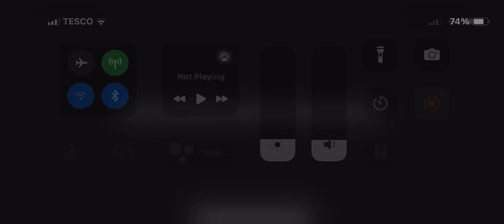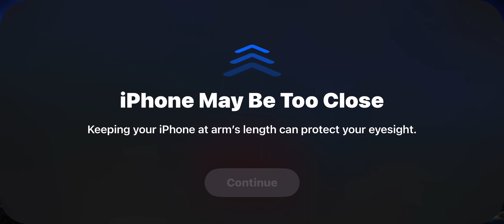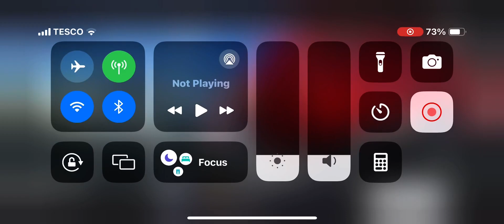I AM SPEED (asphalt 8)